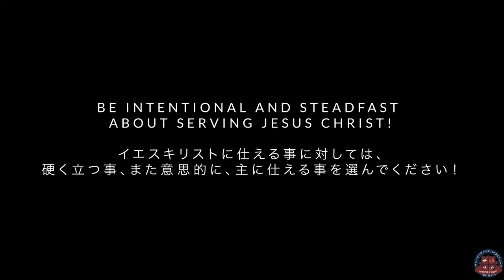WHY DO YOU SERVE JESUS?・何でイエス様に仕えるのか。JOSHUA 24:14-22 ヨシュア記２４章14-22 (ENGL-日本語)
日本語↓↓↓ What is your reason for serving Jesus? Are you intentional about the way you do ministry and live your life for the Lord? Our CCBC intern Micah is giving a word of encouragement from Joshua 24:12-22 to anyone pondering on their motivation for serving Jesus, whether in life or ministry. Let's be intentional and steadfast about the way we serve Jesus Christ!

Do you like Hiromichi's CCBC T-shirt? Find out at 30:20 about how to get one!

Follow our Instagram where we post about our 2020 giveaway that is coming up soon!
World Wide Entry!!!

Chapter's of this video:
00:00 Intro
02:35 Micah's ministry in Japan
03:47 Micah's encouragement on our motivation to serve Jesus
30:10 CCBC Merchandise giveaway

何でイエス様に仕えるのか。
イエスに仕える事は重要です、ね。人生にも、ミニストリーにも、私たちはイエスキリストに仕えたいでしょう。あなたはどのようにイエス様に仕える事をしますか。イエスキリストに仕える事に対しては、硬く立つ事、また意思的に、主に仕える事を選んでください！マイカのメッセージを観てください！

宏道のCCBCシャツ好きですか。貰いたい人は、30:20に観てください。12月にGIVEAWAYキャンペーンをします。

このビデオのチャプターは
00:00　イントロ
02:35 マイカの日本にあるミニストリー
03:47 マイカのイエスに仕える事のモチベーション
30:10 CCBCシャツGIVEAWAYキャンペーン